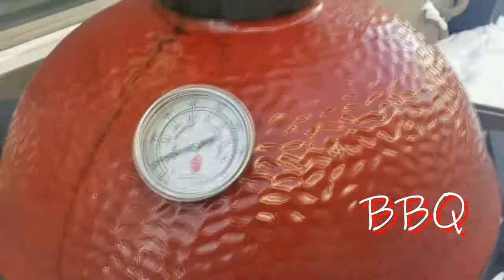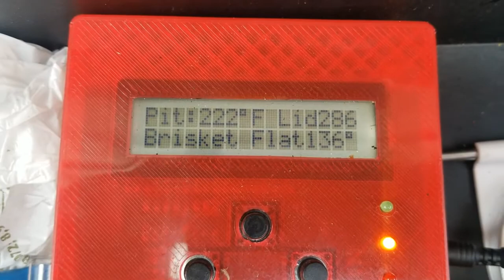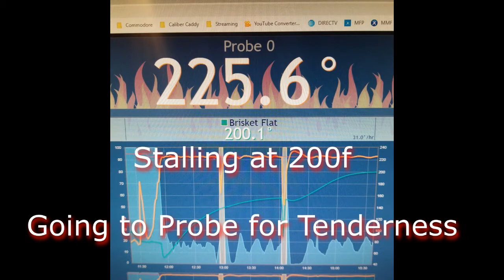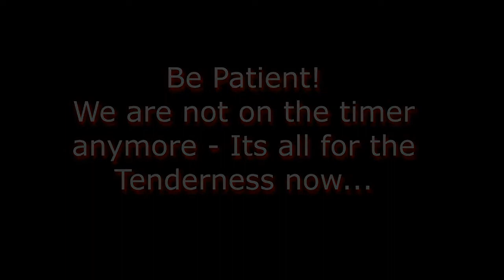Small Brisket (Flat) ~ Smoked on the Kamado Smoker ~ September 1, 2020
Going to smoke a 3 pound brisket (flat) om the Kamado.